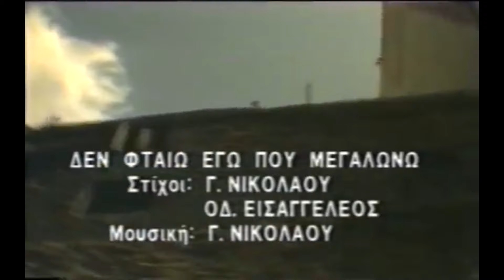Λαθρεπιβάτες - Δεν φταίω εγώ που μεγαλώνω - Official Video Clip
Λαθρεπιβάτες - Δεν φταίω εγώ που μεγαλώνω | Lathrepivates - Den ftaio ego pou megalono - Official Video Clip

Στίχοι - Μουσική: Γιάννης Νικολάου